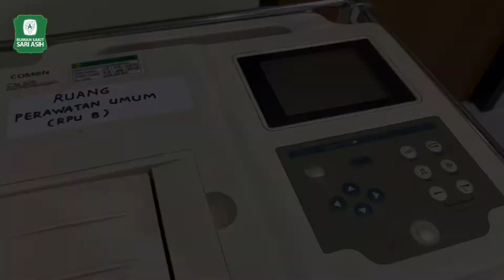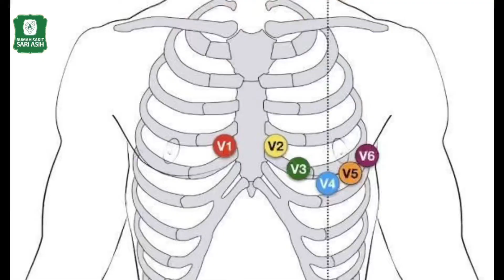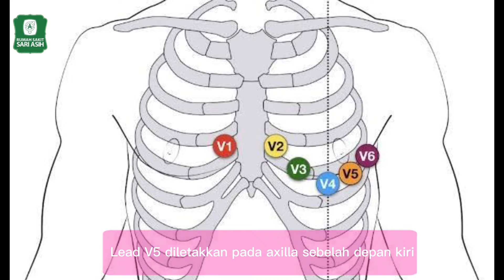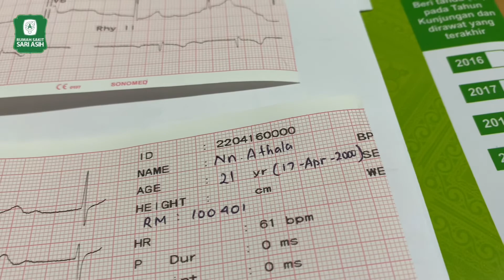Praktek Cara Pemasangan EKG, Prosedur Pemasangan EKG Terlengkap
Kamera : Iphone 11
Rekam suara: Dolby On
Edit foto/Thumbnail: Canva,
Edit video: Capcut
Lokasi : RSI Sari Asih Ar Rahmah Kota Tangerang

EKG jantung
EKG dasar
EKG 12 lead
cara pasang ekg yang benar
pasang ekg pada wanita
pasang ekg perempuan
pasang ekg sesuai SOP
ekg monitor
ekg sesuai gender
rumah sakit sari asih
rs sari asih
prosedur pemasangan ekg